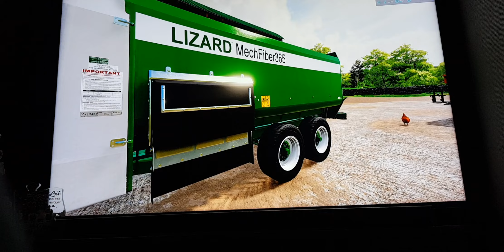fs22 - checking over the feeder! - survival roleplay - episode 35